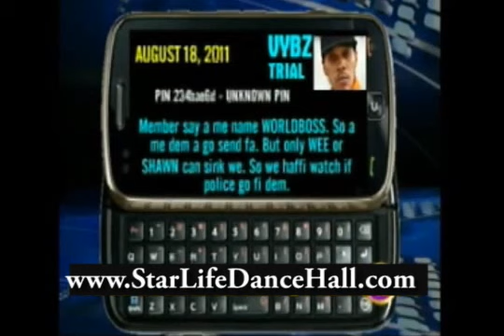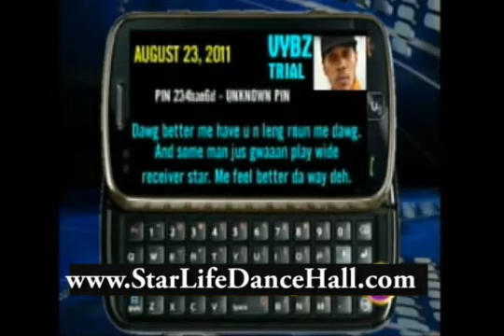Vybz Kartel Trial: Video Evidence Played In Court. "Hold Him Down And Cut Him Throat"